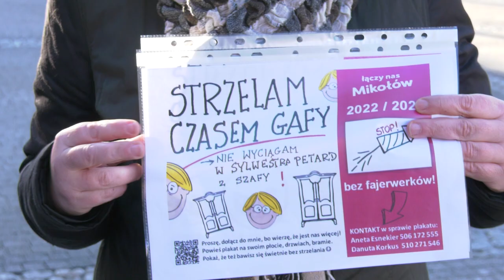Fajerwerki i petardy w sylwestra niebezpieczne dla zwierząt 27.12.2022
"Huk jak z armaty, zwierzęta nie wiedzą, co się dzieje". Jak reagują na petardy i fajerwerki zwierzęta, jak radzą sobie właściciele psów i kotów?